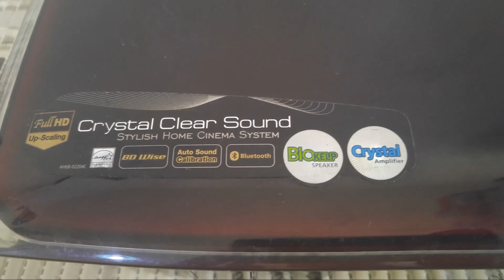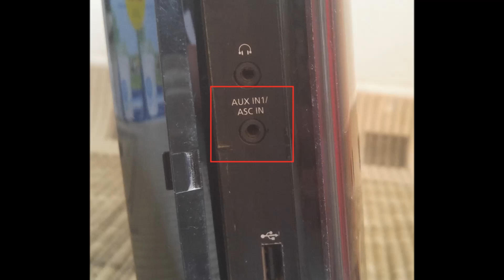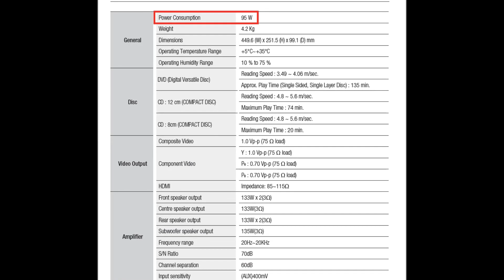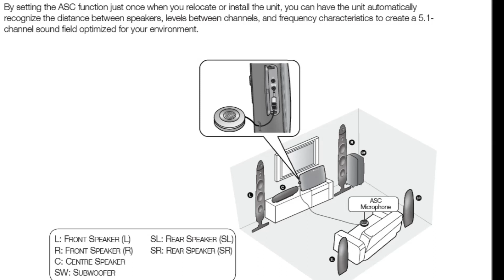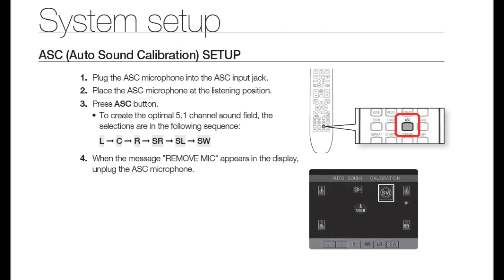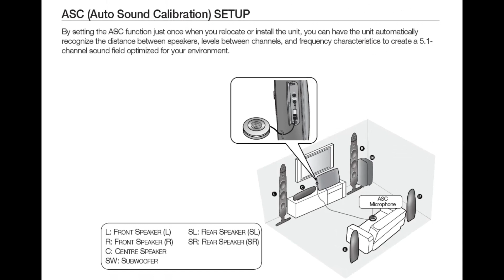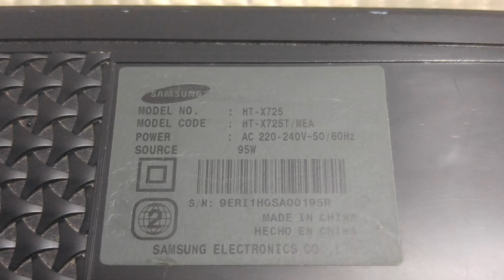Samsung HT-X725 - home theater system - 5.1 channel Complete Review (Urdu/Hindi)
Using Software and Devices
Laptop:Intel Celeron 2nd Generation (2015)
Video Editing: Movie Maker (Win 7)
Audio Editing: Audacity SW
Sound Card: Creative Sound Blaster
Mic: Philips Brand
Headphone: Geepas Brand
Information: Books and internet
Picture Sources: Internet+Camera
Camera: Cell LG G4
Voice over: Nauman